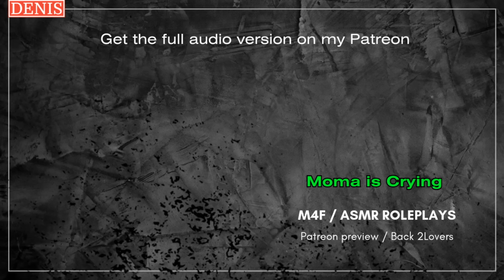[ASMR] Your baby calls her Daddy(your ex) from work when you're not feeling fine / Comfort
This roleplay involves your little baby of about 2 years & 11 months calling her dad(Ex) when you're having a hard time. She does it using your phone without you knowing.

Special thanks to my patrons:
-Claudine Langlais
-Nandanie
-Rosemary
-Devyn
-Mrs. Secret 2018
-Eyena Joy
-Anonymous
-Helen Bumpus
-Sophie H